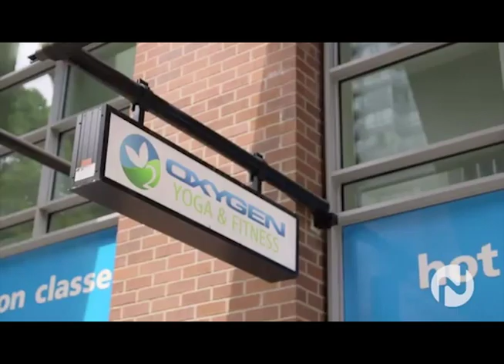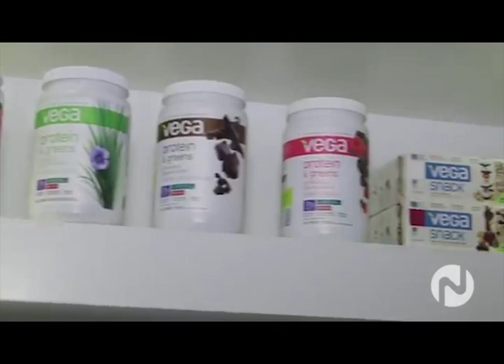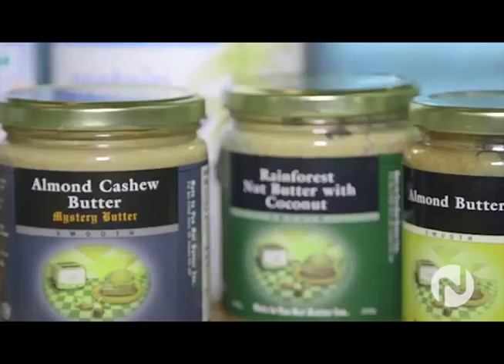Michelle Morton Community Reporting Demo